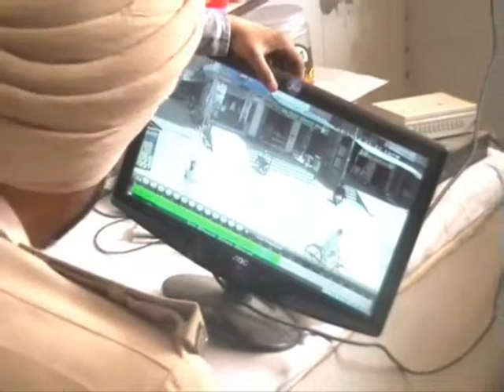Moga Ke Nehal Singh Wala Me Hui 6 Lakh Ki Loot